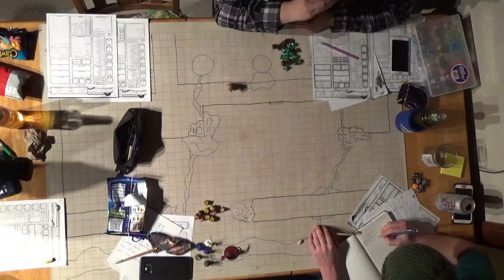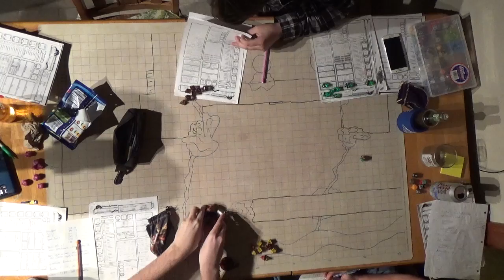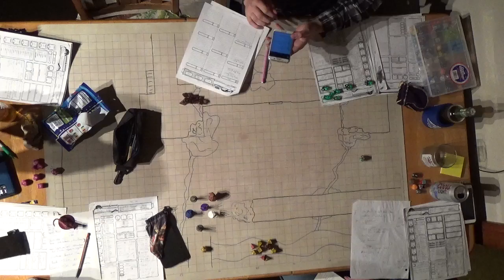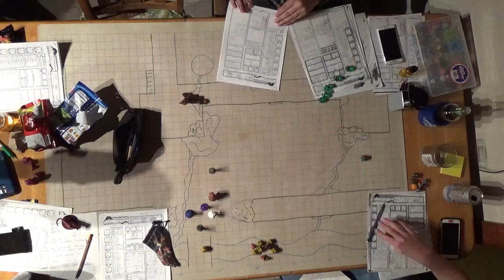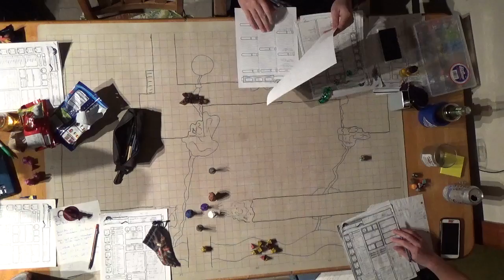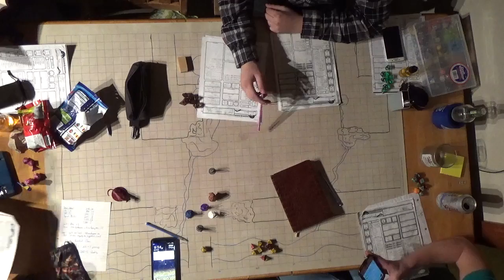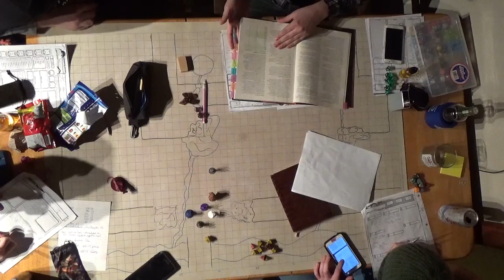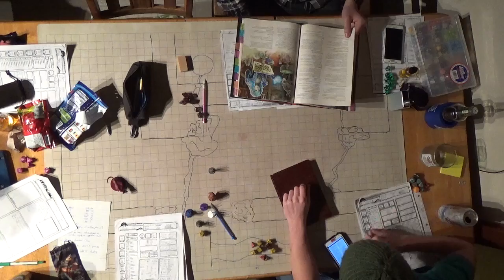F A T E Session 16 Part 1 Wintercrest Gift and Level Up